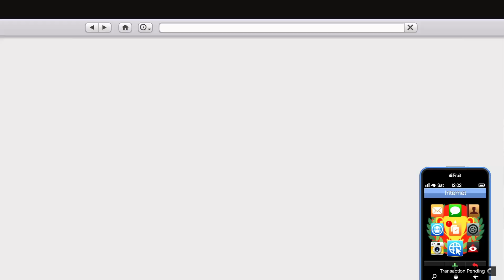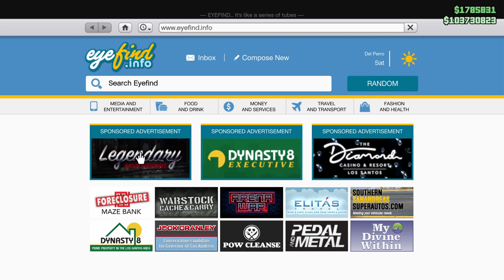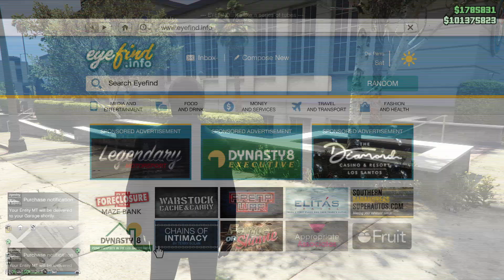ASMR Gaming video | Customizing the new Overflod Entity MT in GTA 5 | Whispering | Controller sound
Customizing the new Overflod Entity MT in GTA 5 online with some controller sounds and whispering.